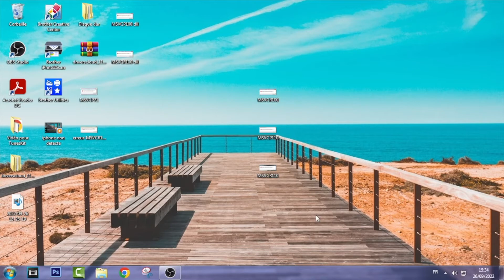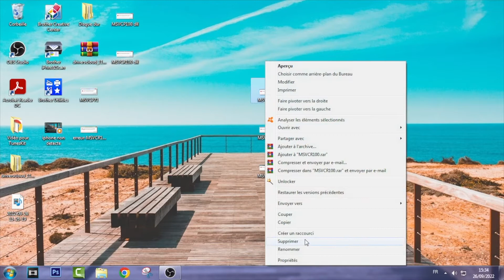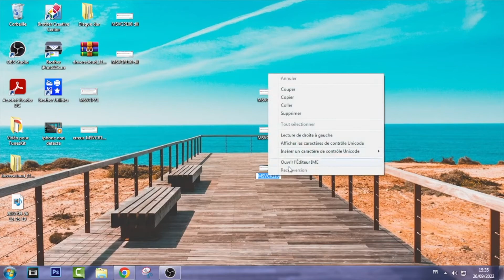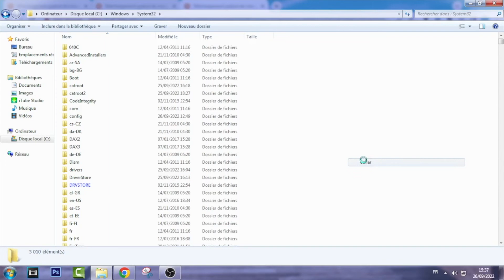Résoudre erreur Première Pro fichier manquant MSVCP100.dll, MSVCR110.dll, MSVCR100.dll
► Je vous montre comment résoudre le problème au lancement d'un logiciel sur Windows tel que Première Pro avec les erreurs de fichier .dll manquants

                    MON MATERIEL